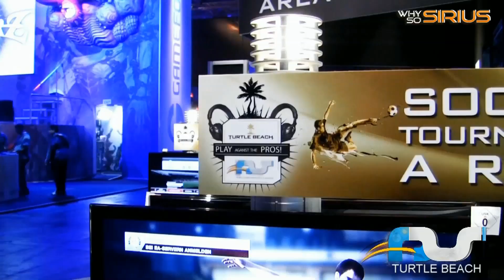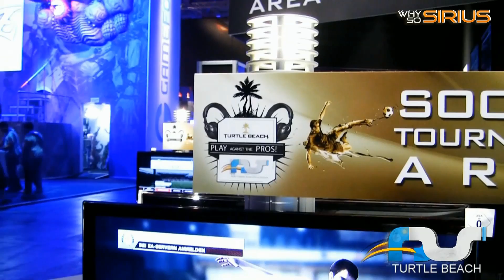DZS.TurtleBeach 2012 "Interviews"